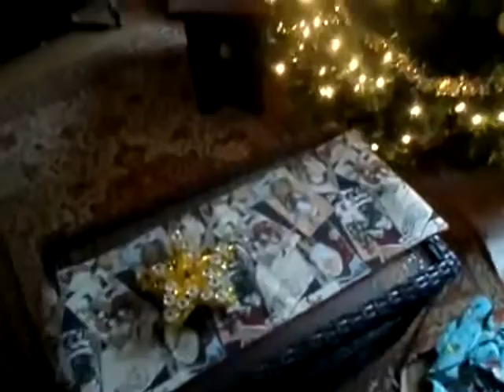VlogMas Day 9! Front Tree!